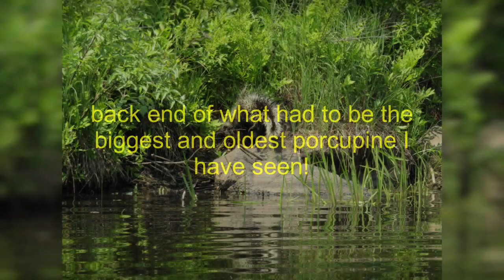Smallmouth on the Upper St Croix … On the Fly – Part 1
Welcome back to another fly fishing adventure with FlyFishingWithJeff.com. Today I am on the very upper stretch of the amazing St Croix River in NW Wisconsin. Come along as I fly fish for big smallmouth using a sink tip1 line with streamers and a floating line and baitfish poppers. The action is very exciting and the scenery here is nothing short of amazing. I also share some history of the area as well as some tips to make you a better smallmouth bass fisherman. If you have any questions you can place those in the comment section and I will do my best to get back to you quickly with an accurate answer.